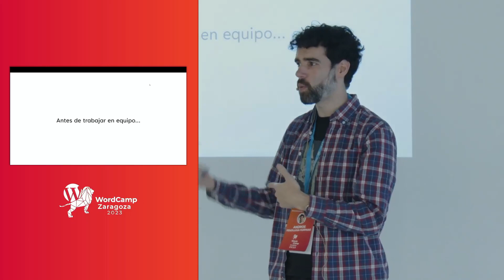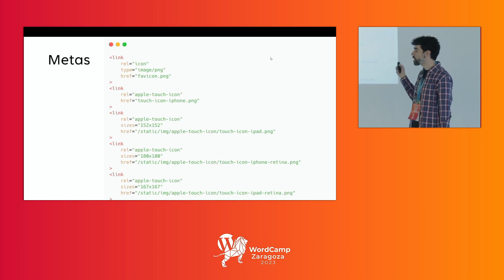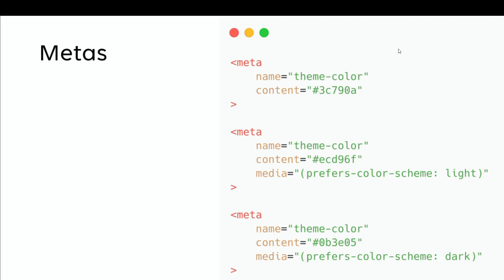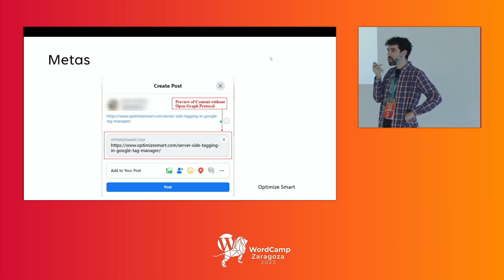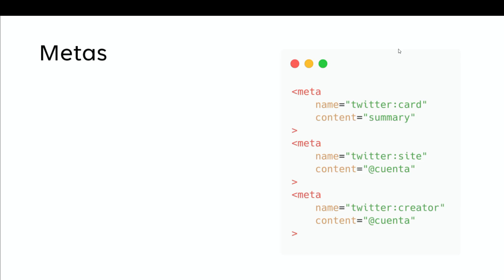No sabes poner metas HTML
En este vídeo les hablaré sobre las metas básicas de HTML que a menudo se pasan por alto pero son obligatorias para una correcta estructuración de una página web. Aprenderás las metas esenciales para que tu sitio web sea accesible y tenga un buen rendimiento. ¡No te pierdas este tutorial y asegúrate de cumplir con todas las metas básicas de HTML!